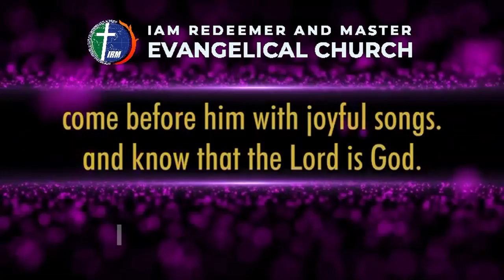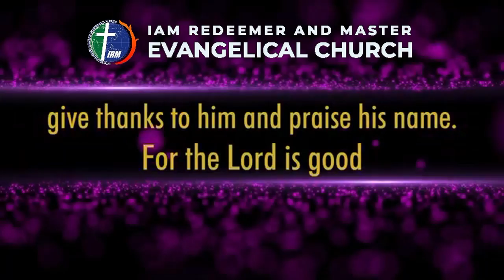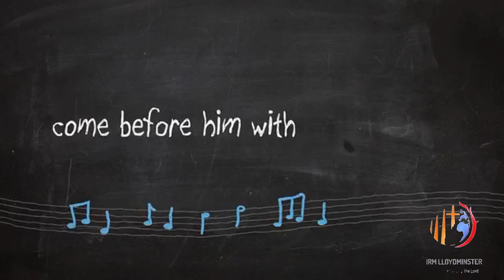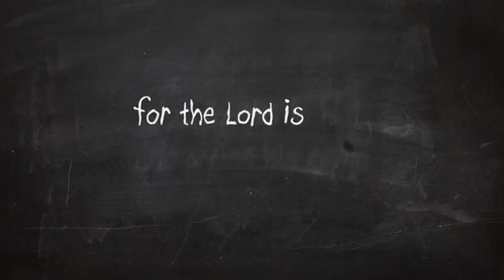January 3,2021 The Word of our Lord through Pastor Willy Bugayong